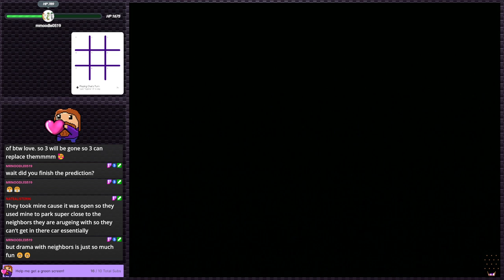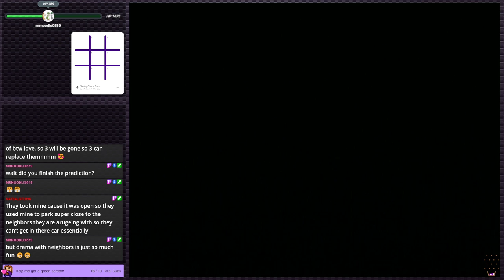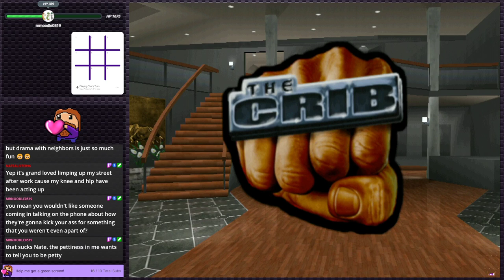ESPN NFL 2K5 - It's NOT Madden! | PS2 Gauntlet #122 (Twitch VOD)